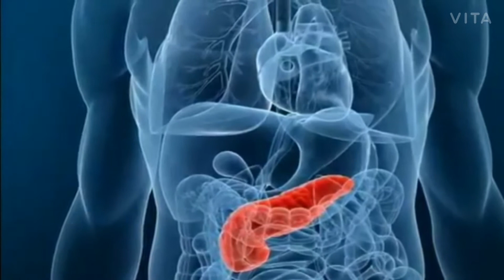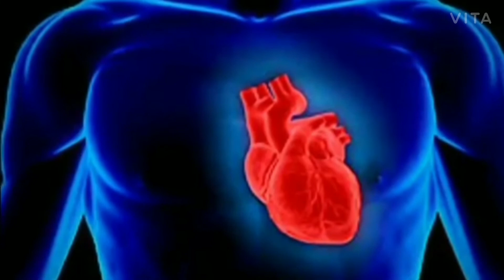Amrud Khane k Fayde ek baar Jrur Dekhe...Dharnia Farm House Hisar Safeda Amrud 8000600029 Haryana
Benefits of eating guava